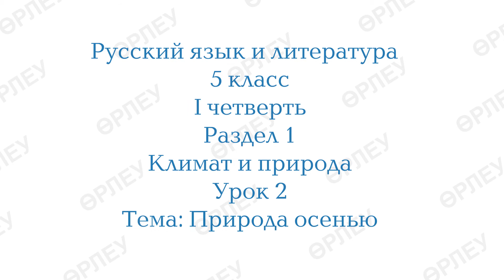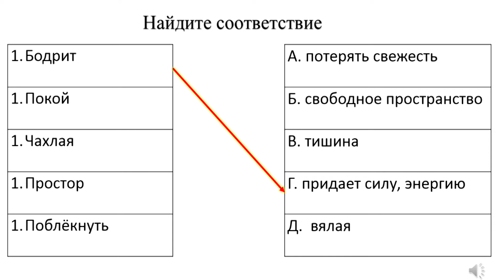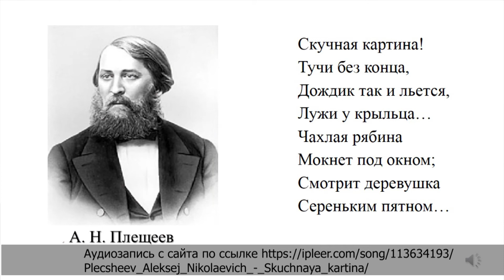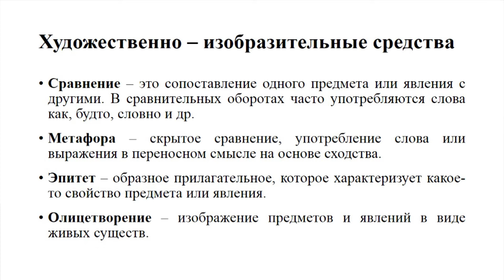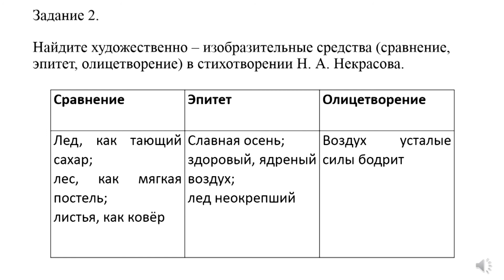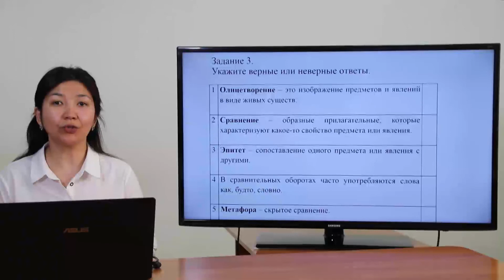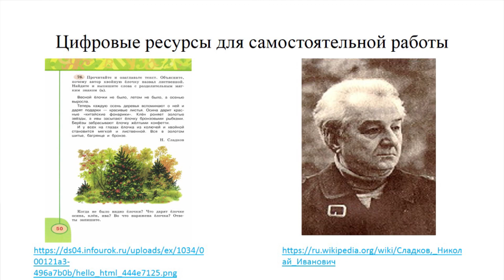1 четверть Русский язык и литература 5 класс, 2 урок